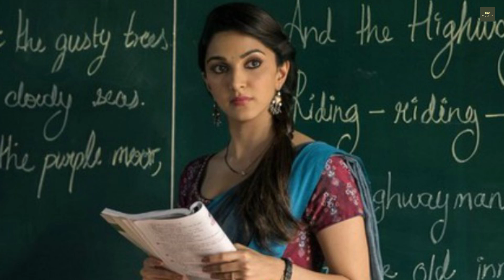Did You Know Kiara Advani Worked At A Nursery School Teacher Before Her Bollywood Break?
"Batiza Movie"